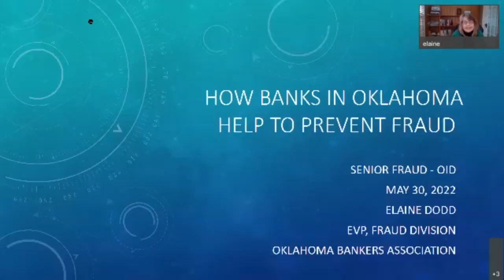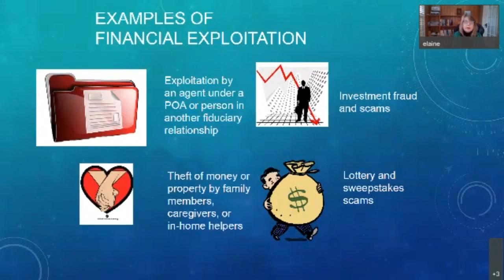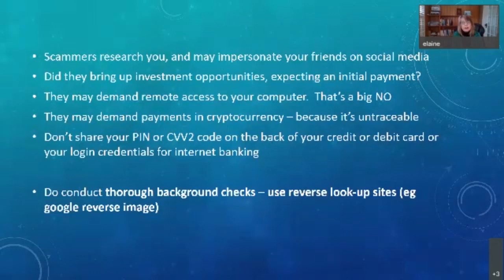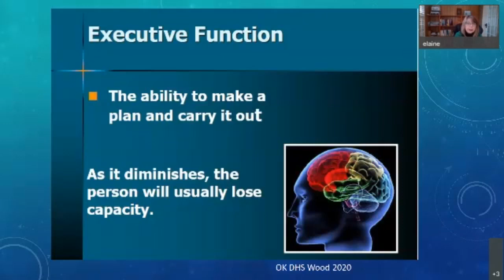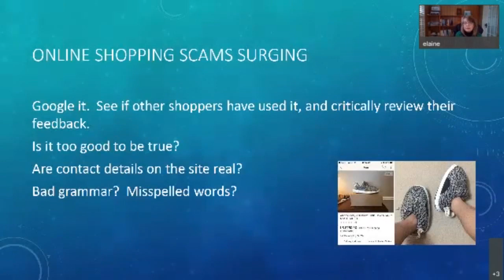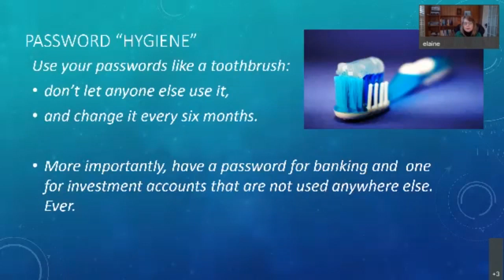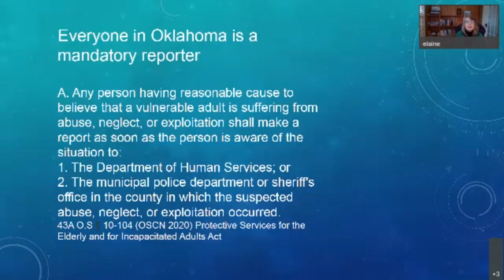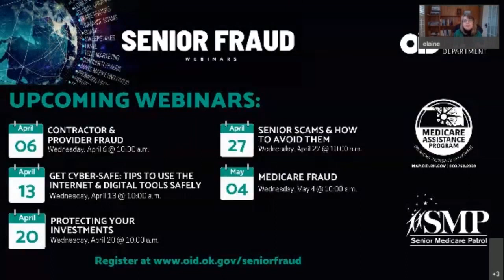Senior Fraud Webinar Series - How Banks Can Help Prevent Fraud